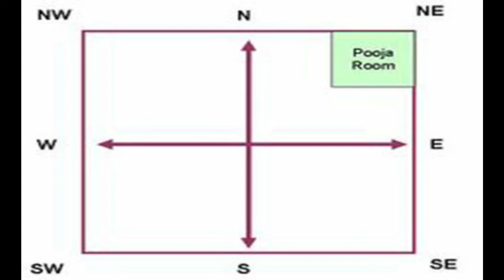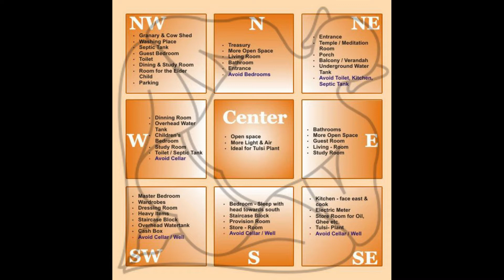Pooja room vastu in tamil / பூஜை அறை வாஸ்து சாஸ்திரம் /vasthu